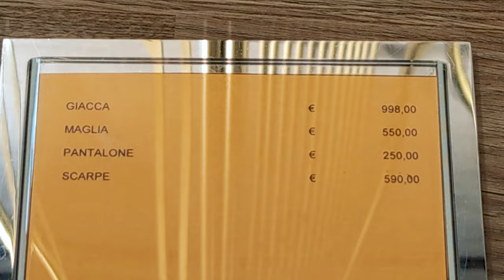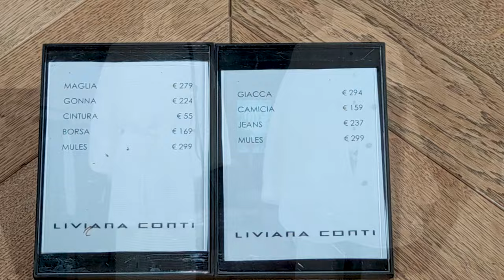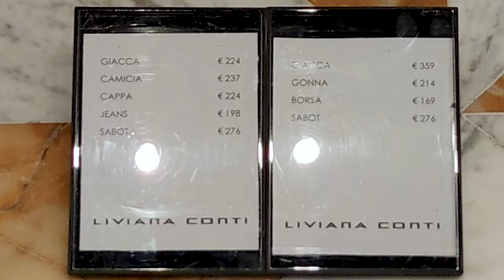SPRING 2024 NEW FASHION TRENDS | CLOTHES | SHOES | BAGS